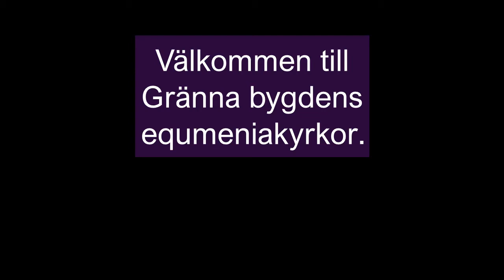4 söndagen efter påsk 25 april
Andakt från Grännabygdens equmeniaförsamlingar inför 25 april 2021